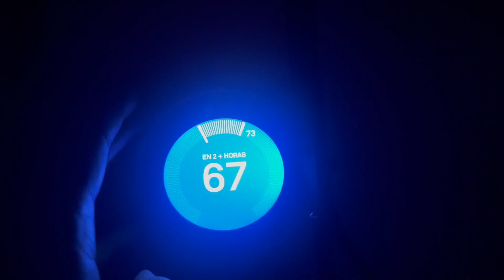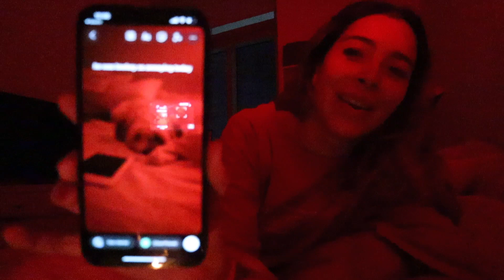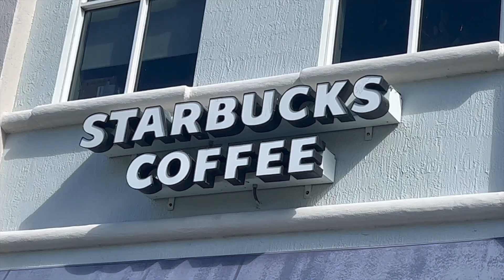juego de los miami dolphins